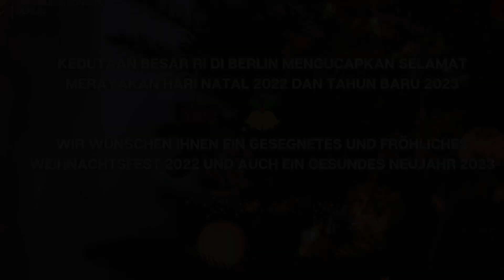Keceriaan Perayaan Natal 2022 di Berlin